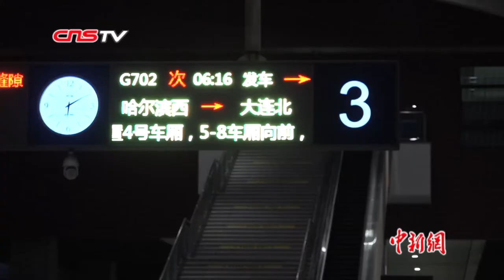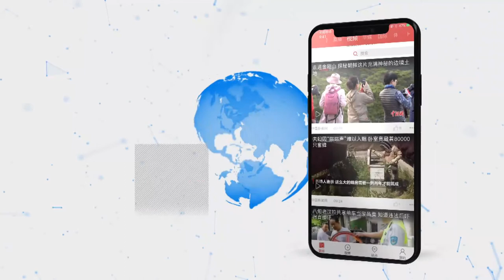快递“坐”上高铁 中国铁路部门为“双十一”物流提速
11月11日凌晨6时许，共计396千克的45件包裹“坐”上了G702次高铁列车，从哈尔滨西站发往大连方向。
        记者从中国铁路哈尔滨局集团有限公司获悉，今年“双11”电商活动期间，哈尔滨铁路部门科学配置管内高铁动车组及普速列车行李车等运力资源，推出多项运输新产品，为电商、快递企业，提供便捷、高效的运输服务。